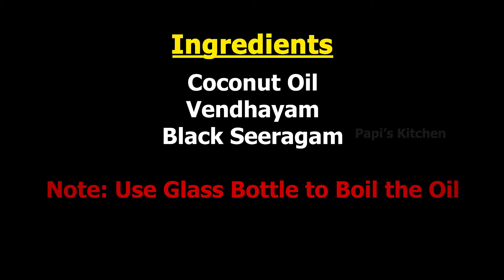Hair Growth Oil - முடி வளர்ச்சி எண்ணெய் | 100% Working with Proof | Papi's Kitchen